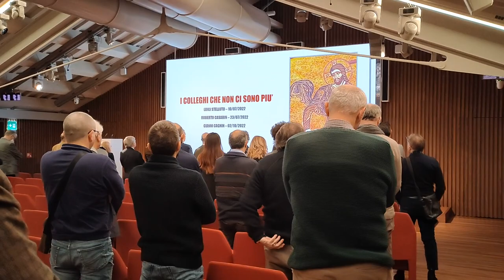L'Ordine di Venezia ricorda gli ingegneri Luigi Stelluto, Roberto Casarin e Gianni Cagnin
L'Ordine di Venezia ricorda gli ingegneri
Luigi Stelluto
Roberto Casarin
Gianni Cagnin